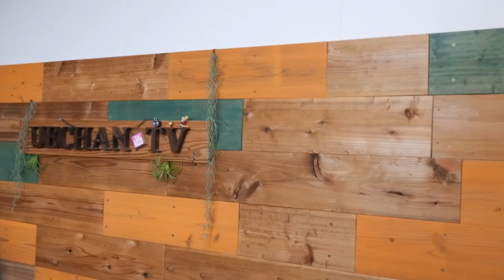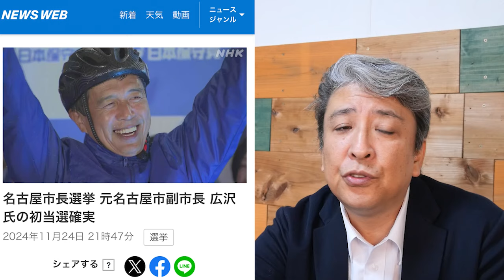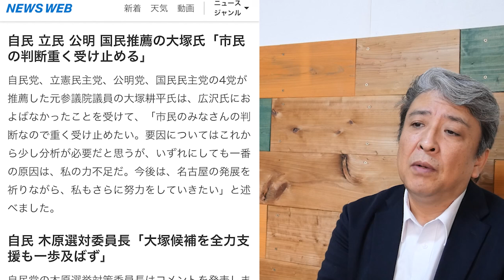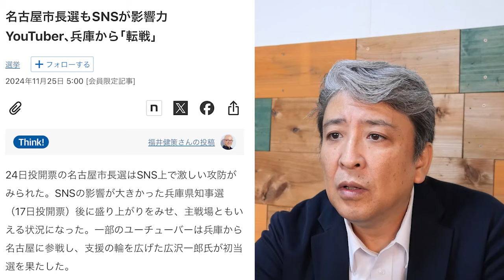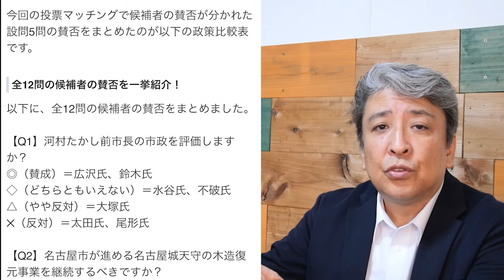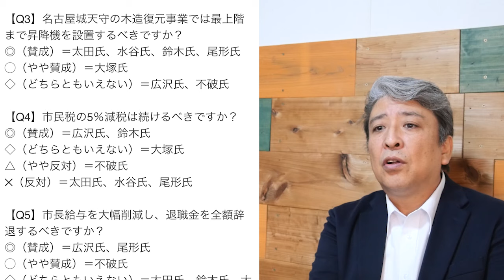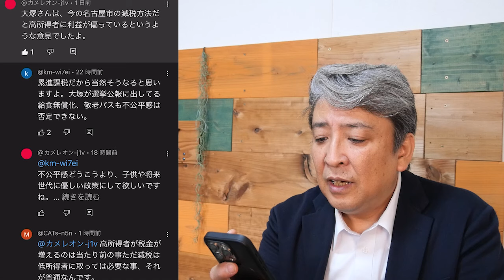R6.11/25【祝】広沢一郎氏 当選！：おめでとうございます！名古屋市民の勝利！【非公式応援】日本保守党、ファンの集い、93日目：名古屋市長選挙：大塚候補の敗因は？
広沢一郎さん、おめでとうございます！
広沢さんの勝利は河村市政の継続支持の証明、そして名古屋市民の勝利だと思います。
さらに言えば、広沢さんの人物、これまでの活動、思想、広沢市政の未来、希望を託した選挙だったと思います。
そして、対する大塚候補の敗因は？何かを検証していきたいと思います。

00:00:00 広沢一郎氏：おめでとうございます！
00:21:27 コメントの紹介